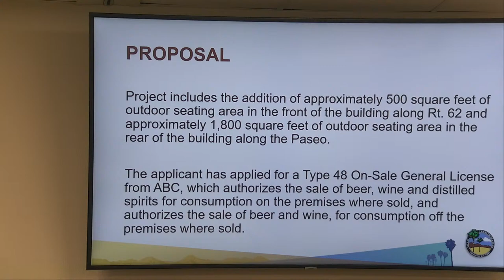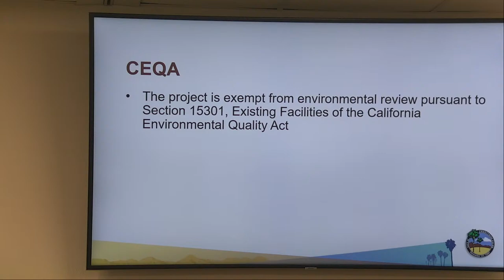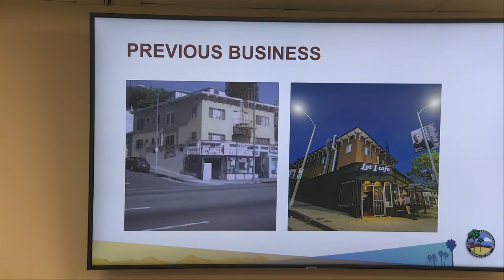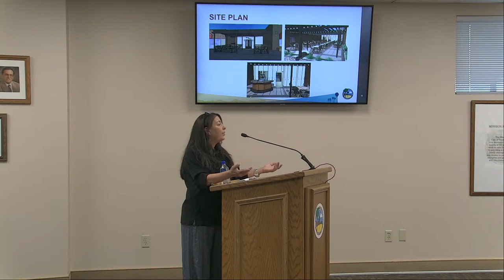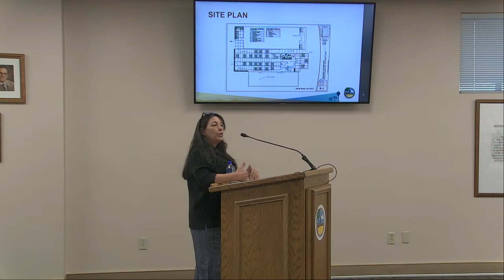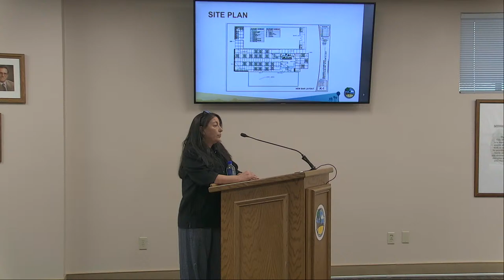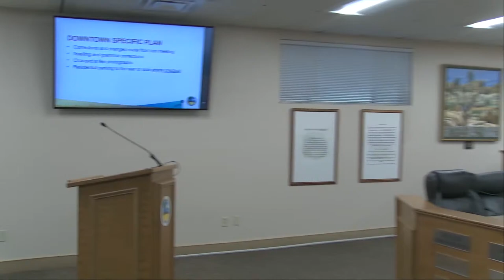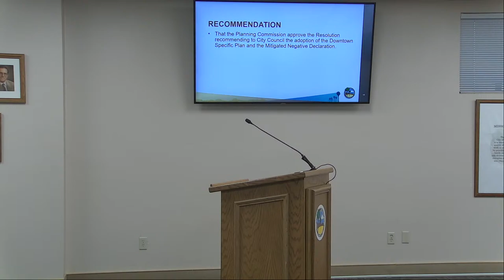Planning Commission - Special Meeting - 09 Mar 2022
ANNOUNCEMENTS

   PUBLIC COMMENTS

   COMMISSION COMMENTS AND REPORTS OF MEETINGS ATTENDED

   CONSENT CALENDAR - None

   ITEMS REMOVED FROM CONSENT CALENDAR FOR DISCUSSION

   PUBLIC HEARINGS

      CUP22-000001 a Conditional Use Permit for the establishment of a bar with outdoor seating and live music at the location of 73529 Twentynine Palms Hwy .

      Adoption of the Downtown Specific Plan and Mitigated Negative Declaration

   ITEMS TO BE REFERRED TO CITY COUNCIL

   DISCUSSION AND POTENTIAL ACTION ITEMS

   COMMUNITY DEVELOPMENT DIRECTOR UPDATES

   STUDY SESSION - None

   ADJOURNMENT